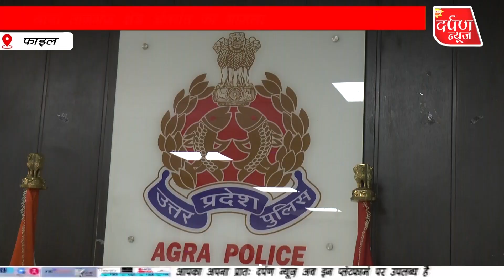थाना ताजगंज क्षेत्र अंतर्गत का मामला